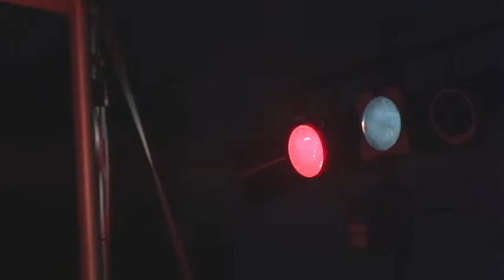The Original BUZZARD BAND - Born Again Boogie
Live from the 25th anniversary concert --- august 15, 2009 at the Moose Lodge...